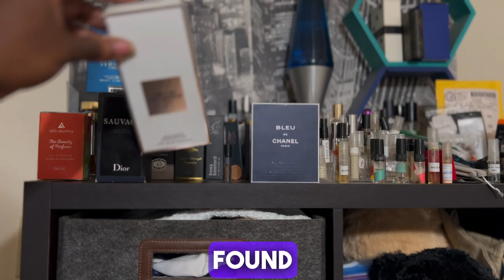Top interview fragrances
Hey guys, welcome back to the channel. Today, we're talking about an important topic for all the gentlemen out there - fragrances for interviews.

Remember, first impressions are crucial, and a good scent can leave a lasting impact on your interviewers. So, let's get started with some of the best fragrances in my opinion for interviews.

For those who prefer a subtle yet elegant scent, we recommend Tom Ford's Grey Vetiver, Eau de Toillete. Its clean and sophisticated notes are perfect for a professional setting.

Our top pick for interviews is the classic and timeless scent of Chanel Bleu de Chanel. Its fresh citrus and woody incensed notes exude confidence and sophistication.

Next up, we have Dior Sauvage. This powerful magnetic and masculine scent is sure to make a statement and leave a lasting impression.

So there you have it guys, our top fragrances for interviews.